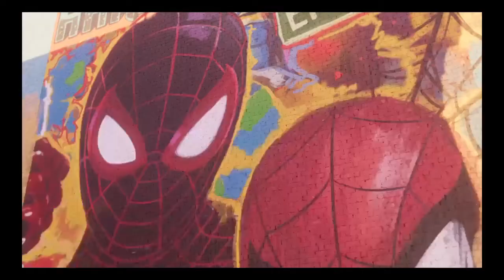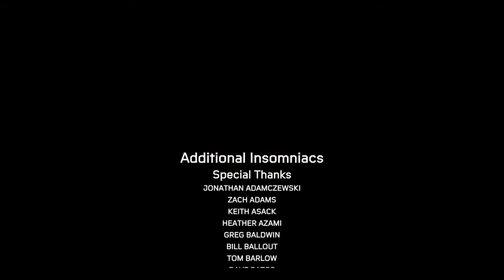The END of Spiderman Miles Morales